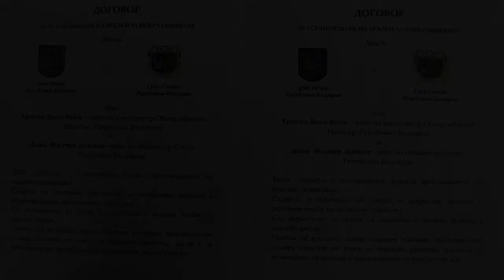pobratinqvane Sopot Obzor 2017